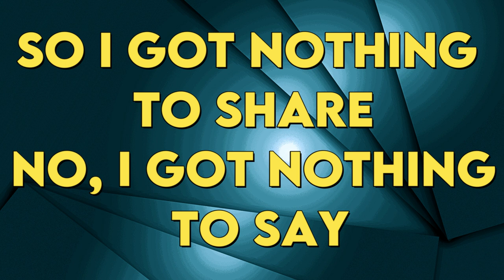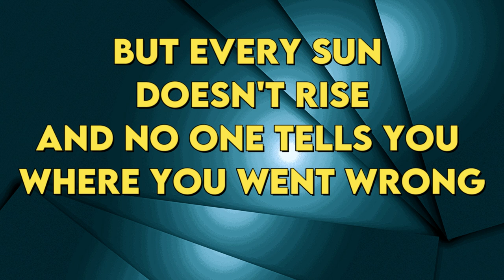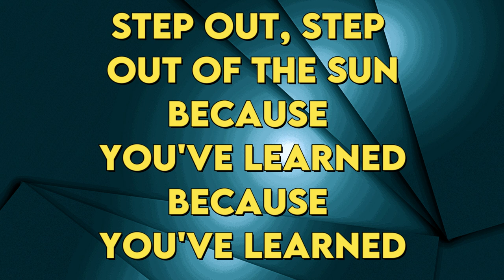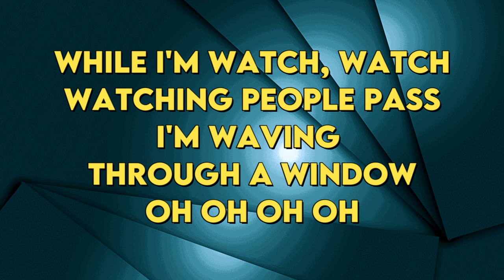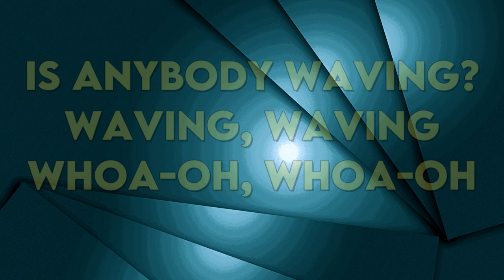Dear Evan Hansen - Waving Through A Window - Karaoke Instrumental - Baritone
Waving Through A Window - Karaoke Instrumental
Tono Baritone (read 👇🏻👇🏻👇🏻)
Key: F

Si no encuentras un tema y quieres que te lo armemos, escribinos a nuestras redes con el link que busques y te pasaremos un presupuesto